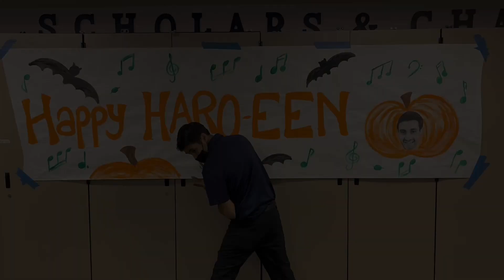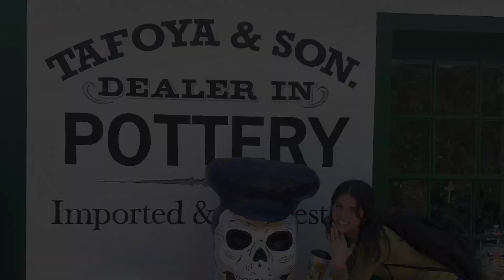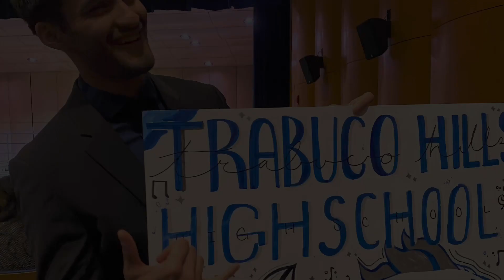THHS Choirs Slideshow 2022:2023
Congratulations on another successful season!